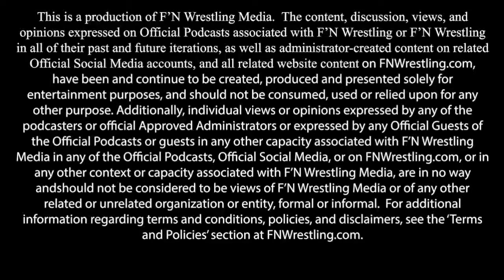The All F'N Wrestling Show Season 4 Episode 12; Wrestling has more than one Royal Family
We talk about all the families that made Professional Wrestling what it is today!

become a pro wrestler today ftw-wrestling.com
check out the killcity cup killcitycup.com

Check out the rest of F’N Galaxy